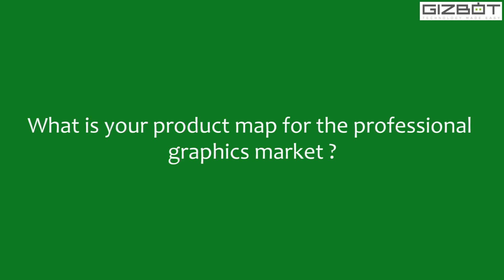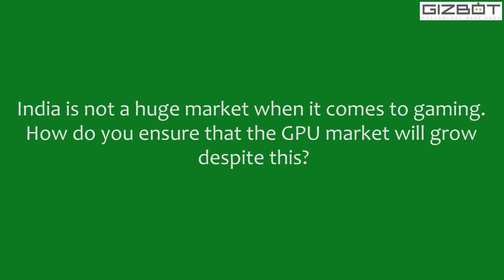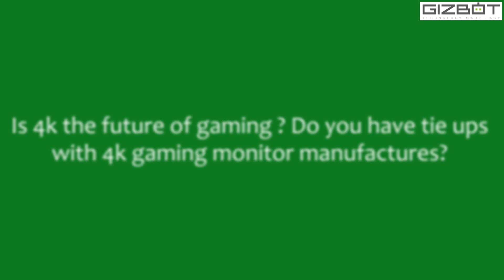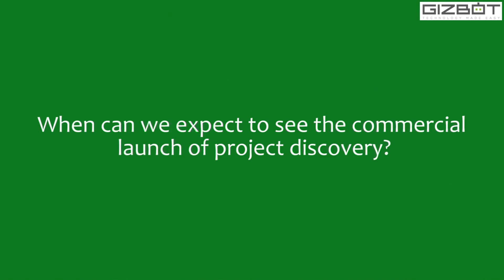Exclusive Interview- Raja Koduri, Corporate Vice President, Visual Computing, AMD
The new generation has seen the rise of gaming consoles simply beacuse it's becoming hard to maintain a PC and upgrade it year after year. However, PC loyalists keep standing their ground and now AMD has a big treat for them.